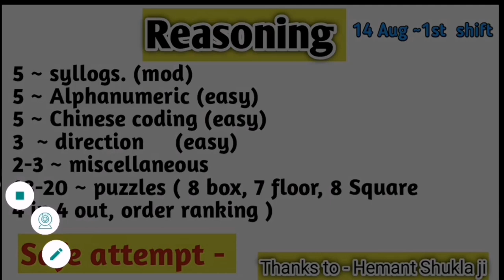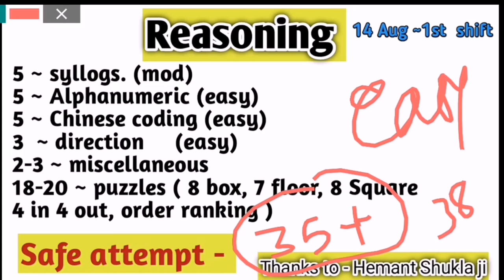RRB clerk 14 aug 1st shift exam analysis || ibps rrb clerk 14aug 1st shift Analysis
RRB clerk 14 aug 1st shift exam analysis || ibps rrb clerk 14 aug 1st shift Analysis

rrb clerk 14aug 1st shift exam analysis